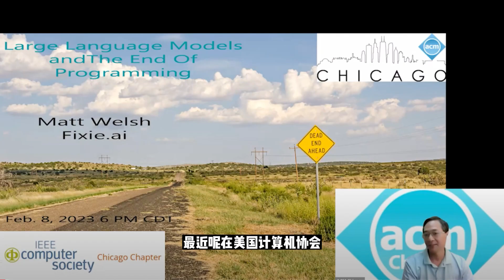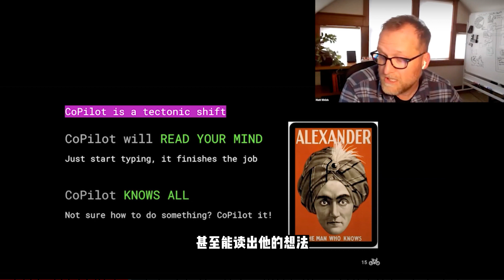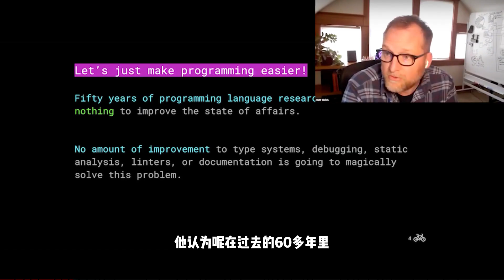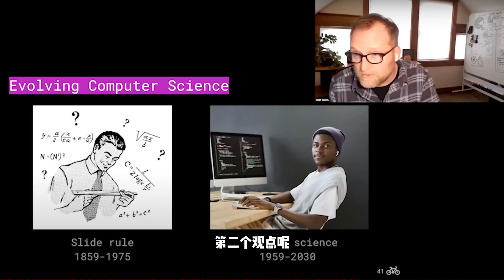【人工智能】前谷歌工程负责人预测，由于ChatGPT和GitHub Copilot的出现，三年内AIGC将终结编程行业，程序员需要演变成产品经理，或者代码评审人员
近日，前哈佛大学计算机科学教授、谷歌工程主管 Matt Welsh 在美国计算机协会（ACM）的一个虚拟会议上表示，ChatGPT和GitHub Copilot预示着编程终结的开始，Welsh 断言，生成式 AI 将在 3 年内终结编程。

Welsh 认为，由于 ChatGPT 和 Copilot 等技术的出现，编程正处于从人类工作转变为机器人工作的转折点。在他看来，程序员需要演变成 AI 程序的“老师”——或者产品经理，或者代码评审人员（其实就是白盒静态测试人员）。他认为这两个人类角色相对来说不那么受机器人的影响。“不要指望你的程序员职业生涯会一直持续下去，因为机器正在取代这个角色。”Welsh 说道。

据悉，Welsh 曾在谷歌和苹果公司担任高级工程职位，他曾在 2023 年 1 月出版的《ACM 通讯》杂志上就这一话题写过一篇文章：编程的终结：经典计算机科学的末日即将来临。此外，Welsh 还成立了一家初创公司来证明他的理论。